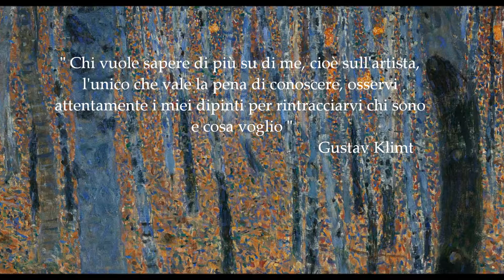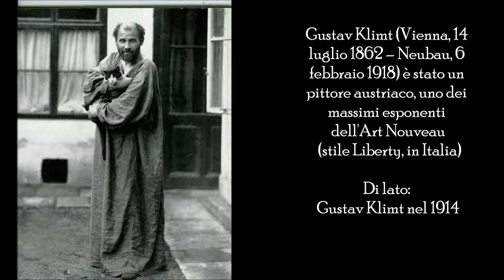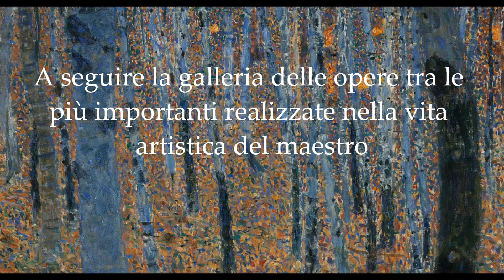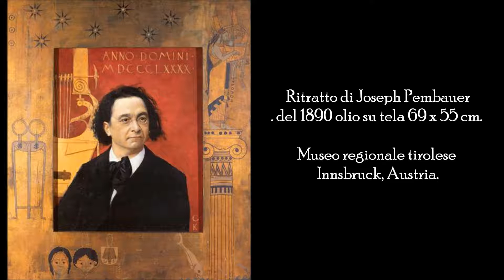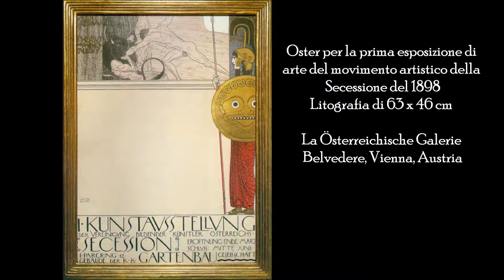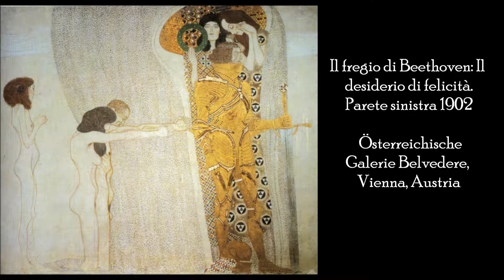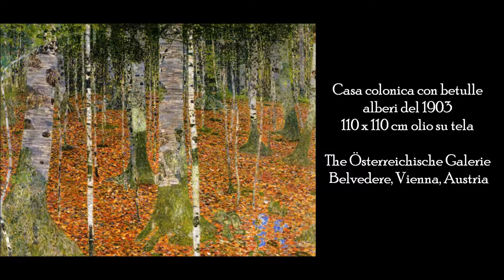Video mostra del grande artista Gustav Klimt opere dal 1879 al 1921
Ciao a tutti, ho realizzato questo nuovo video dedicato al grande artista Gustav Klimt (Vienna, 14 luglio 1862 – Neubau, 6 febbraio 1918) è stato un pittore austriaco, uno dei massimi esponenti della secessione viennese, e della storia dell'arte.

Brano musicale sottofondo video:

1 brano ) What is love (2009) VAN SYLA

2 brano ) Wounded but alive (2009) VAN SYLA

Sequenza del brano a ripetizione

Informazioni video :

Questo video non è assolutamente in nessun modo a
scopo di lucro.Il lavoro è stato realizzato solo come elogio
al grande artista Gustav Klimt  uno dei più importanti artisti della storia dell'arte.Le immagini presenti nel video sono state raccolte a puro scopo divulgativo. Tutti i marchi, loghi, dipinti appartengono ai legittimi proprietari.

Ringrazio per la fonte dei testi Wikipedia, l'enciclopedia libera